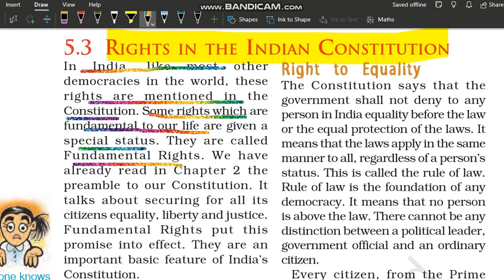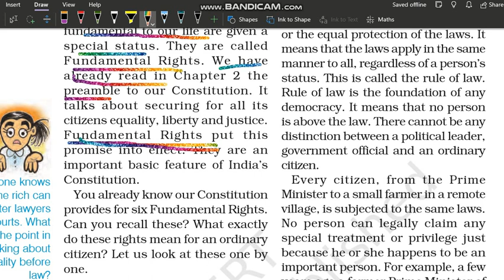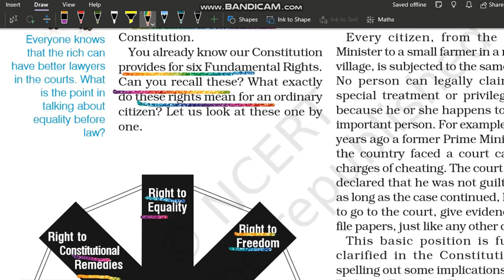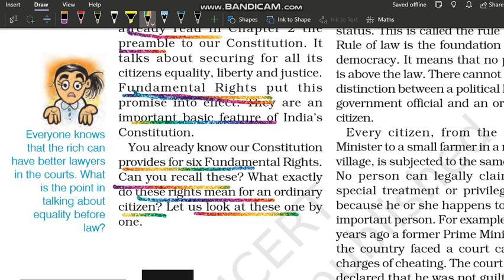Rights in the Indian Constitution | Democratic Rights | Class 9 Civics Chapter 5 | NCERT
Rights in the Indian Constitution | Fundamental Rights | Democratic Rights | Class 9 Civics Chapter 5 | NCERT UPSC @internet_learning

Class: 9
Subject: Civics
Chapter: Democratic Rights

In this video the topic - "Rights in the Indian Constitution" NCERT Civics Class 9th Chapter 5" - "Democratic Rights" is explained in very simple and detailed manner. Both Hindi and English languages are used while explaining "Rights in the Indian Constitution" of chapter 5 Civics class 9" - "Democratic Rights" so that you can understand more easily.